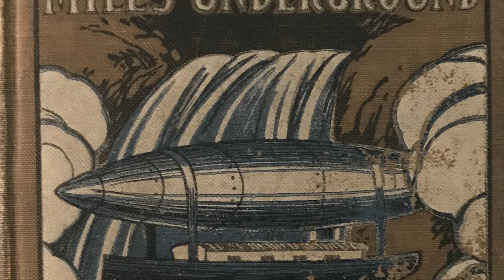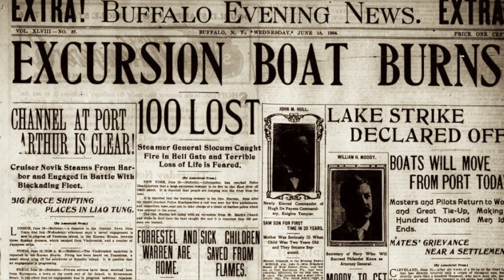Charlie Lovett, Escaping Dreamland